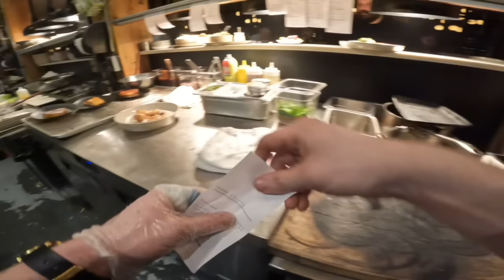POV Live Fire Line Cooking 1(5)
My other chanel was lost in battle😢